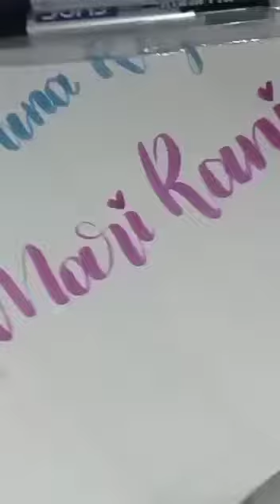taking so many names requested in comment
Video from Jafna